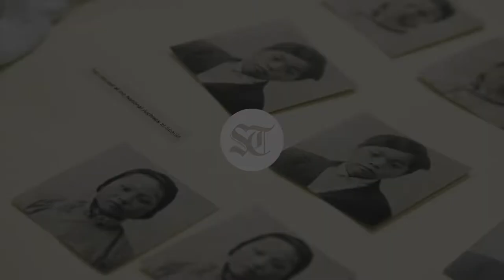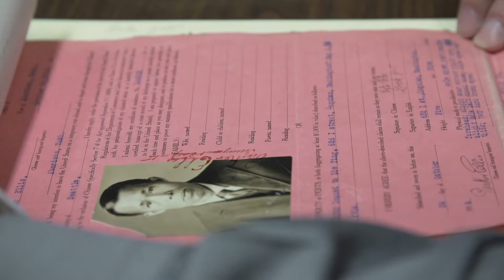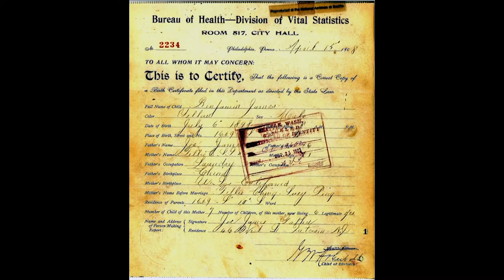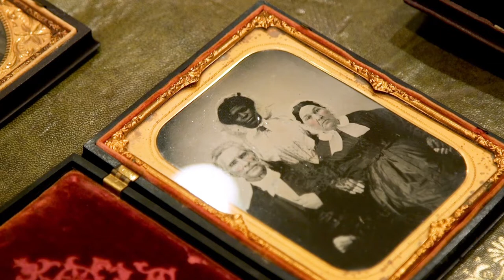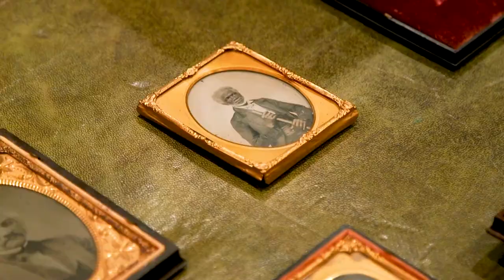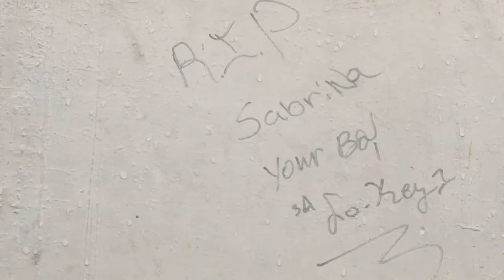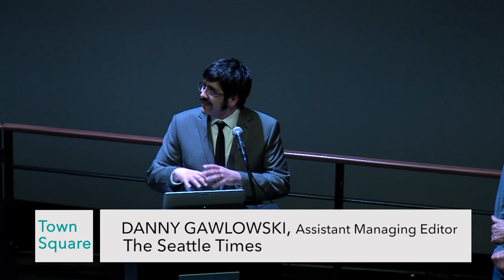Town Square: Seattle Times presents 2018 Pictures of the Year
Seattle Times photojournalists Danny Gawlowski, Alan Berner, and Corinne Chin present a slideshow and answer questions about the visuals that made headlines in 2018.